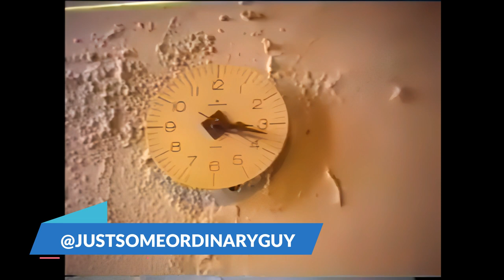The Natural State Of Man - TV Doc - Part 1 | UG Krishnamurti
UG Krishnamurti - THE NATURAL STATE:  Documentary made by Dutch television students and shown later on Dutch Television.

 ►  This channel can not be held responsible for any damage caused to your spirituality. If you are offended by the media or if your eyes and mind are traumatized by the poor quality of some of the media or if you have any other grievances, feel free to throw a hissy fit in the comment section. We value your feedback and internet temper tantrums.